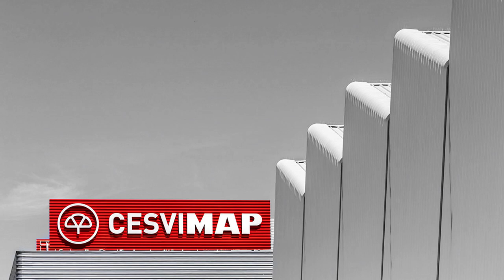💥🚗 CRASH Test DELANTERO FIAT TIPO SW GLP Loung 🚗💥